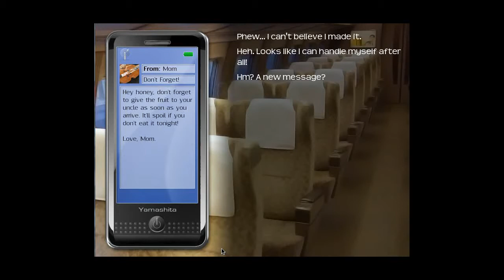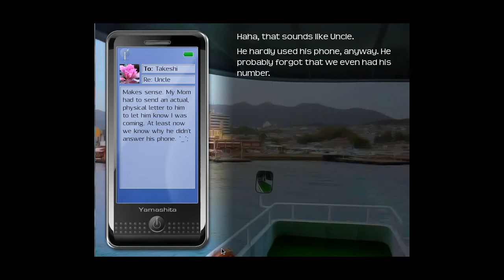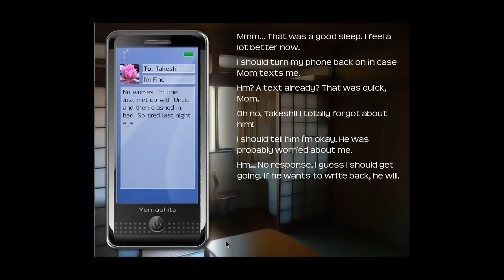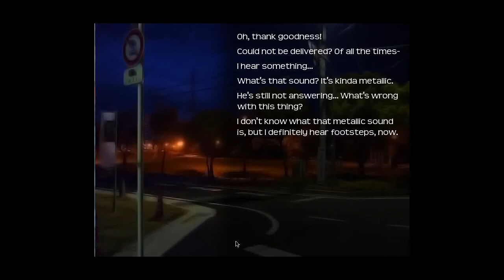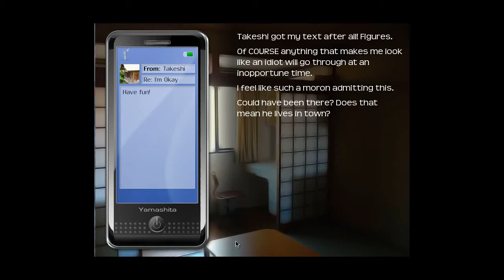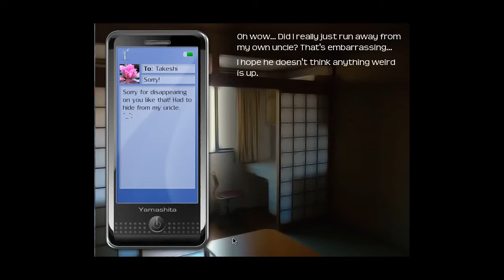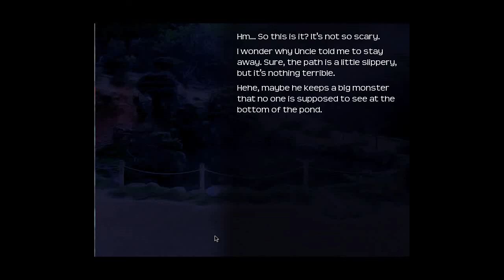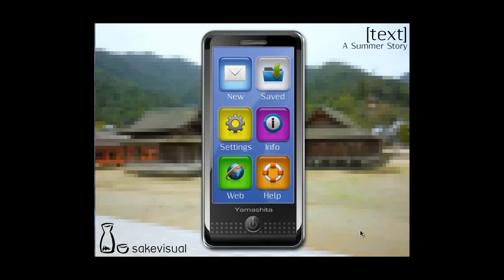Let's Play [Text] A Summer Story-12 (Ending 7) Good Luck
Did you expect it? Well, either way, this is the last of the [text] videos, so I hope you enjoyed them!

So, once again I am opening my polls for you viewers, and asking what you want to see next (after I finish Spyro): adventure, horror, FPS, RPG, arcade, retro. let me know! :) If you have a console in mind, let me know and I'll see what I can do. Oh, the wonders of a regular income!!! xD